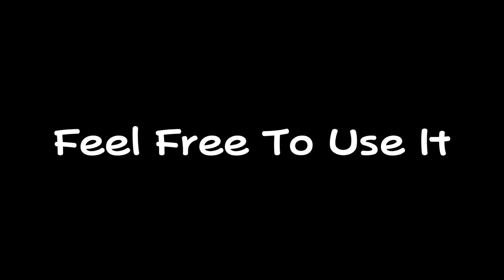Lost Sky ft. Jex - Where We Started (but it gets faster)